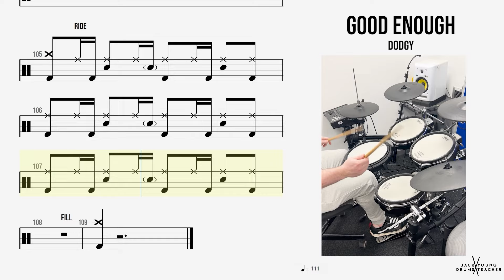🥁 Good Enough - Dodgy - (DRUMS ONLY)